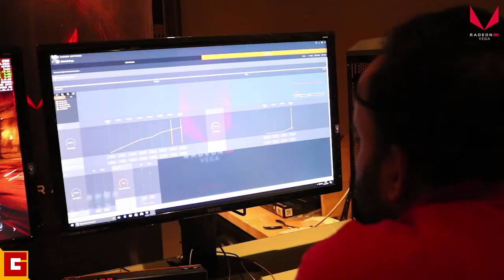RX Vega 56 Benchmarks and Review | Gaming Central 🎮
AMD Radeon were nice enough to invite us to a little Sneak Peak of the new RX Vega. We got our hands on these sexy Vega 56 and 64and benchmarked the fuck out of them with the guys from Toolius, PC Tek and Indian Noob. This is what happened...

Be sure to follow us all over social media. We love attention!